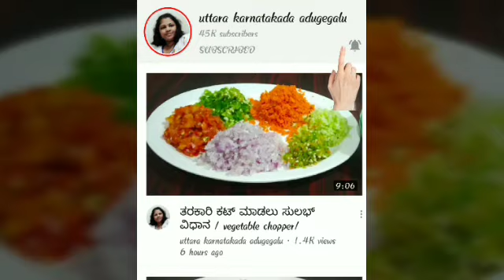ಸಂಜೆ ಟೈಂ ಟೀ ಸ್ನ್ಯಾಕ್ಸ್ ರೆಸಿಪಿ ಟ್ರೈ ಮಾಡಿ ನೋಡಿ/ aloo snaks/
Ingredients:-

3 miduam size aloo
1/2cup bread crumbs
2 tbs suji rava
4 tbs cornflour
1/2tsp pepper powder
1/2 tsp chat nasal
Salt